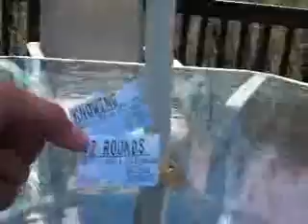4/26/09 seans house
this is hannah and marc at seans house. this is basically the highlights of our sunday. except for marcs house. n lexie. we didnt film then. so ya sub